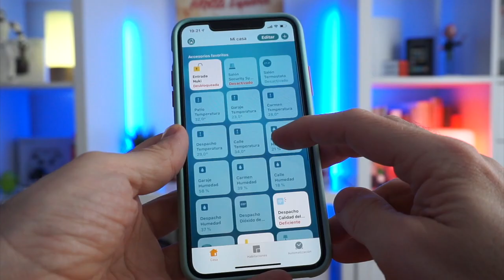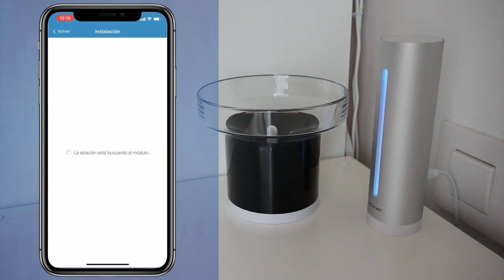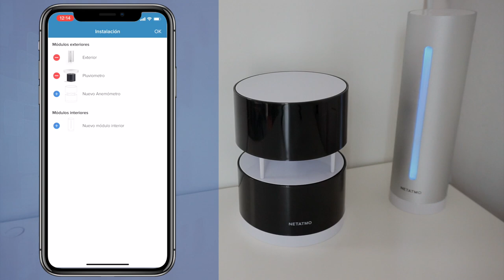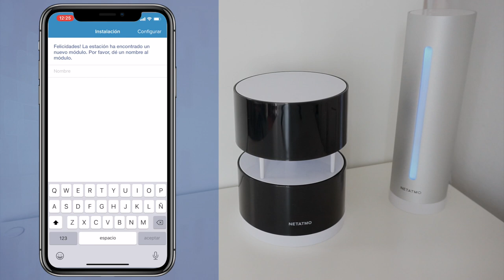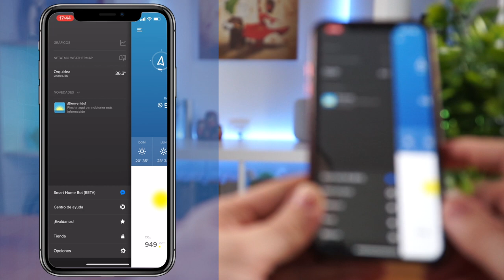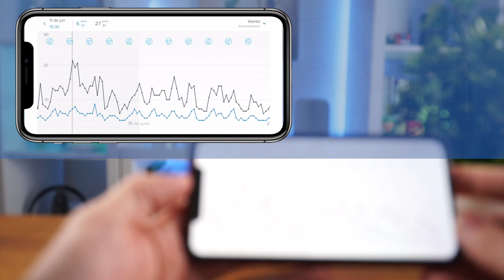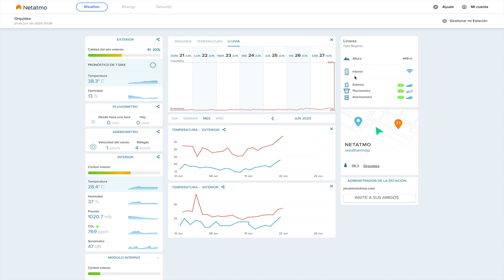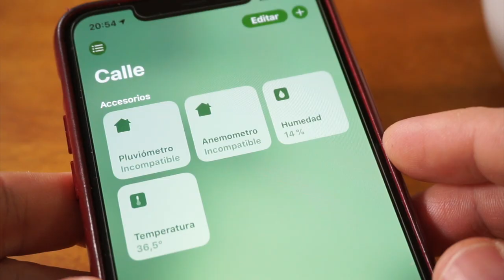Con mi PLUVIÓMETRO y mi ANEMÓMETRO de NETATMO tengo una ESTACION METEOROLÓGICA super PROFESIONAL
Muy buenas! en este vídeo os traigo el complemento perfecto a la estación meteorológica de Netatmo. Se trata del pluviómetro y el anemómetro que me ayudan a saber cuando tengo que poner una lavadora o puedo ir a volar mi drone.

🛒 Pluviómetro en Amazon
🛒 Anemómetro en Amazon
🛒 Tripodes en Amazon